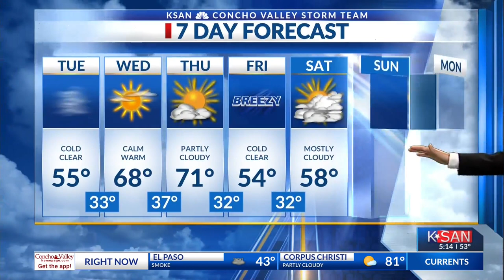KSAN Evening Weather Outlook: Monday January 8th, 2024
Windy, cold and rainy start off this week but warmer weather is on its way.